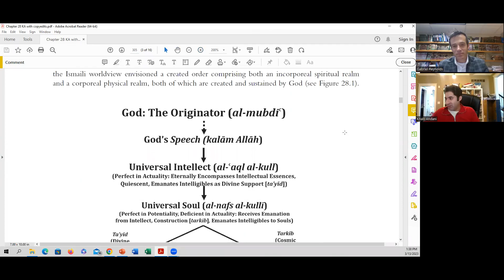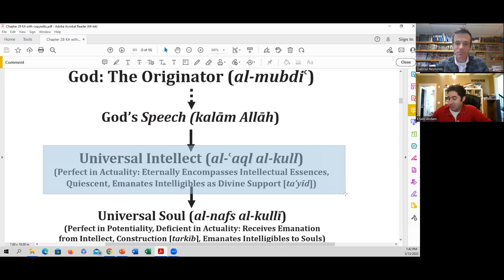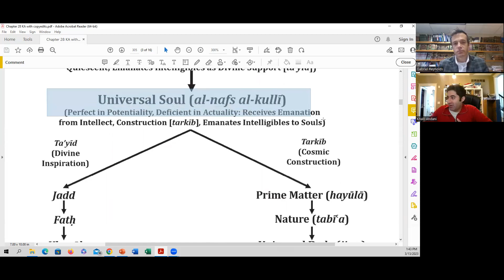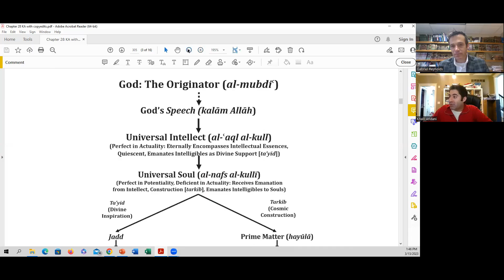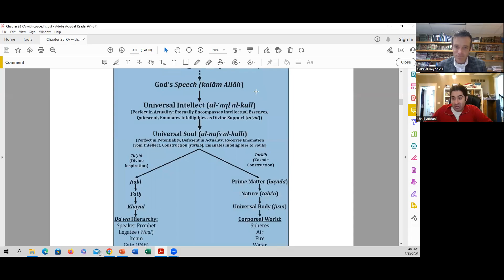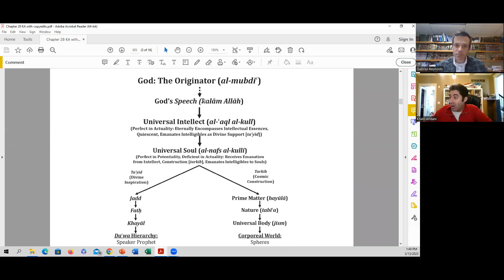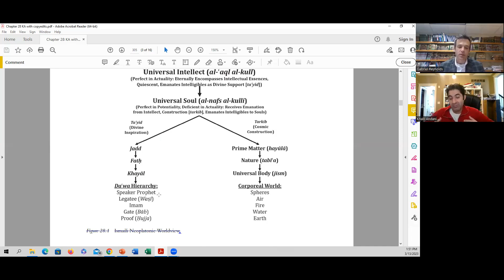Khalil Andani: What Does it Mean for the Qur’an to be Revealed? | Qur’anic and Isma’ili perspectives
In this interview, I sit down with Dr. Khalil Andani, Assistant Professor of Religion at Augustana College. Professor Andanii did he masters and Ph.D. work at Harvard University, completing his Ph.D. in 2020. His dissertation discusses the understanding of revelation in the Qur'an as well as subsequent Islamic tradition, both Sunni and Shia.

In this video we discuss many of the same questions, beginning with Dr. Andani's dissertation and moving deeper into the Ismai'ili understanding of the Qur'an and revelation in general. The discussion was a deep and fascinating one so I encourage you to watch it through.